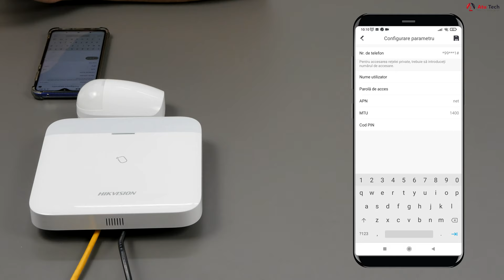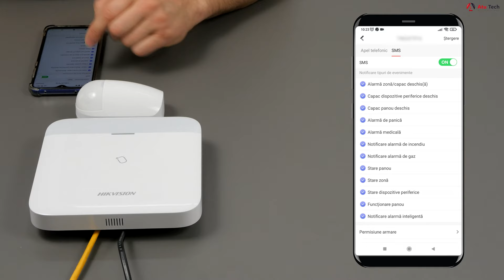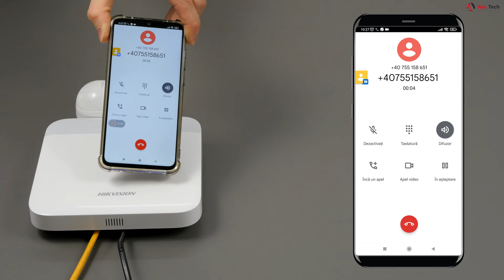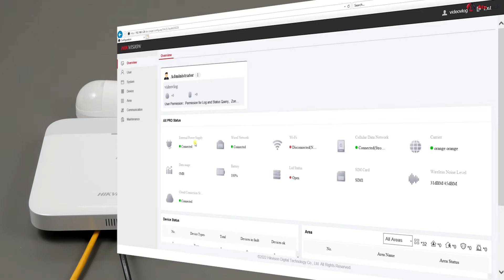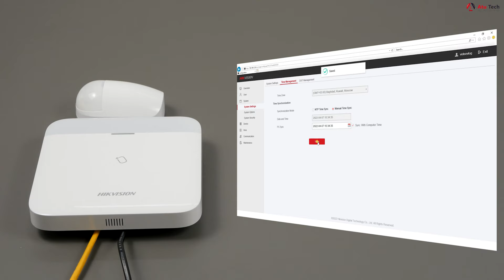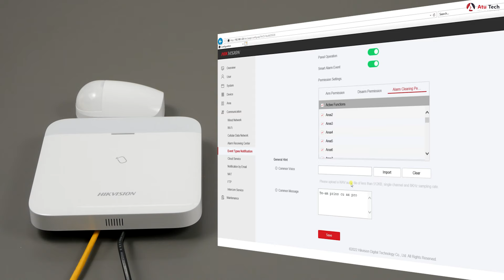Configurare ALARMA Hikvision AX PRO GSM 3G/4G prin aplicatia mobila Hik-Connect sau browser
Nu sti cum sa configurezi ALARMA AX PRO HIKVISION PE GSM 3G/4G ?
La Atu Tech mereu invatam lucruri noi. Am readus in atentia dumneavoastra ALARMA AX PRO de la Hikvision, doar ca astazi va aratam cum sa configurati sistemul AX PRO DS-PWA64-KIT-WE PE MODUL GSM 3G/4G cu ajutorul aplicatiei mobile Hik-Connect si pagina WEB SERVICE prin IP-ul Centralei de alarma.
Urmareste cu atentie pasii din videoclip.

PRODUSELE AICI:
Sistem de alarma TRI-X wireless HIKVISION AX PRO GSM/GPRS, LAN, 3G/4G, 32 Partitii, 96 zone AX-PRO DS-PWA96-KIT-WE
KIT DE ALARMA Tri-X Wireless Hikvision AX PRO, DS-PWA64-KIT-WE

CUPRINS:
0:00 Intro
0:15 Prezentare AX PRO CU GSM
1:35 Test APEL CENTRALA AX PRO
1:41 Resetare centrala AX PRO
2:52 Verificare SIM pe Hik Connect
3:11 Configurare pe SIM 1 Hik Connect
4:23 Introducere numar apelant
5:28 Creare SMS/mesaj notificare
6:07 Test Apel/SMS
6:55 Configurare AX PRO prin Browser
7:52 Setare/Sincronizare fus orar
8:45 Parametrii Configurare SIM
10:40 Outro Aboneaza-te la Atu Tech

Vrei sa aflii mai multe informatii despre sistemele de securitate?
Daca ti-a placut acest material nu uita sa ne lasi un like la video, iar daca doresti sa achizitionezi sisteme de securitate noi te asteptam pe siteul pentru o gama diversificata de produse.